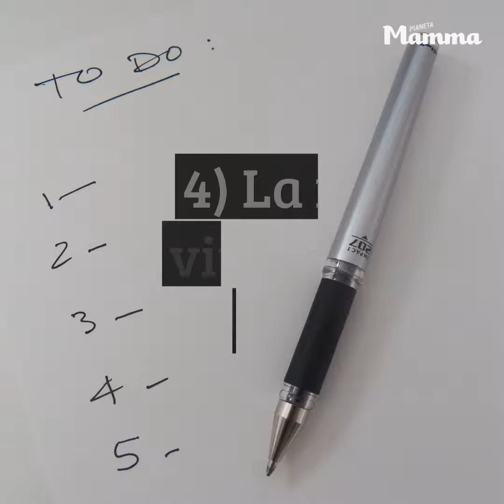Come funziona il cervello di una mamma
Tratti tipici del cervello di una mamma Come si modifica la vita e il cervello di una donna quando diventa mamma. Ecco cosa potrebbe succedere...